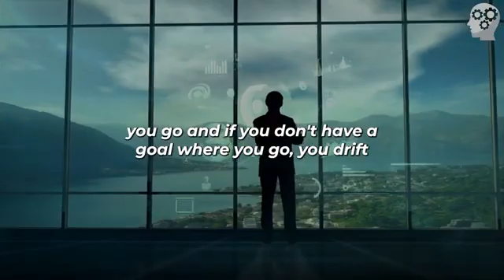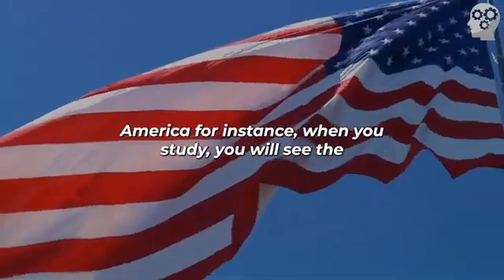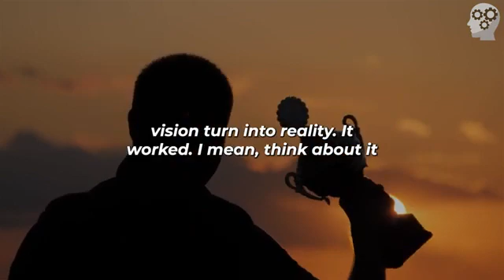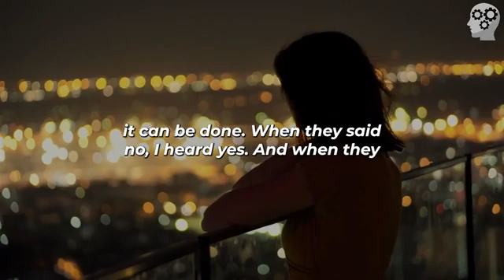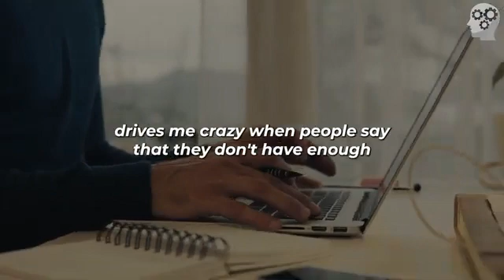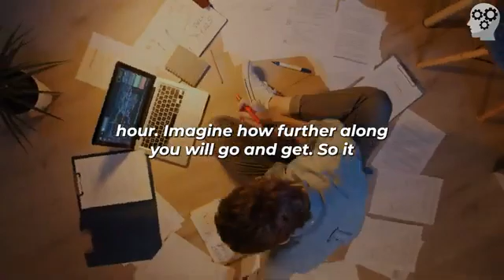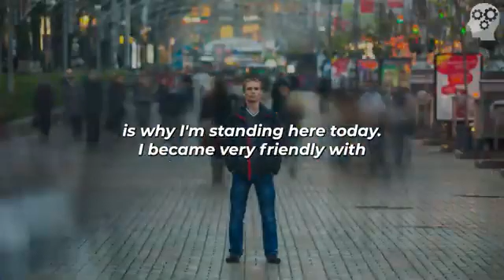7 August 2021